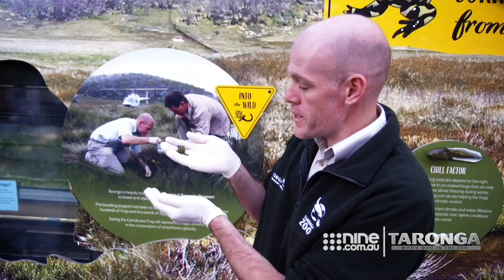Welcome to Taronga Zoo | Taronga: Who's Who in the Zoo 2020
9Now is your destination for live TV and on-demand shows from Channel 9, 9Gem, 9Go and 9Life!